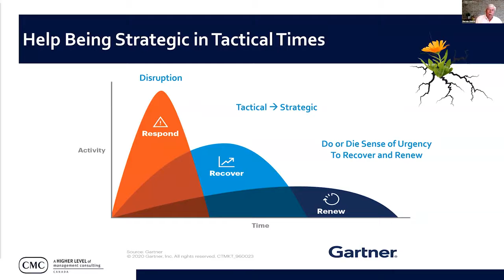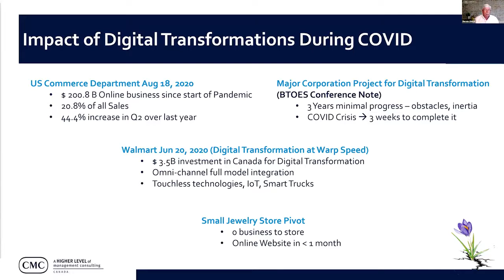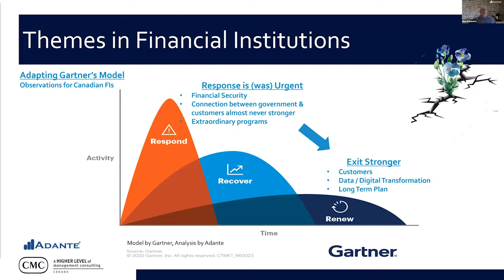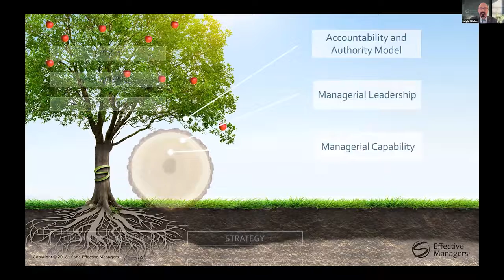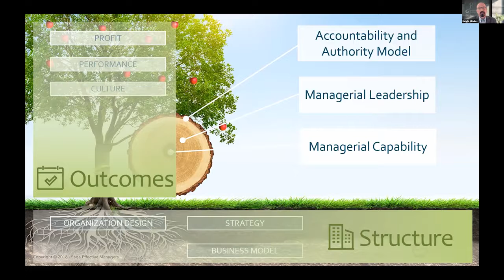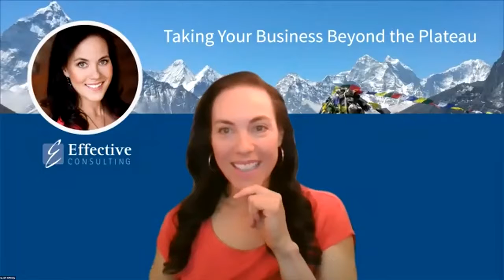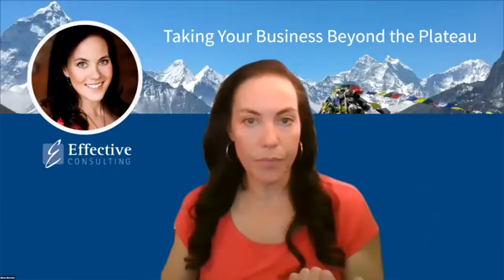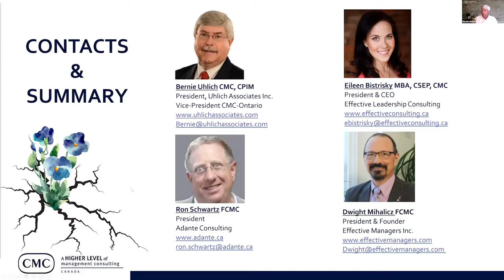Webinar Recording: CMC Leadership Live Chat - Leading Clients Through Recovery and Renewal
In disruptive times, the immediate tends to drive out the important.

Three senior consulting panelists explore cross-industry perspectives on how we can help clients be "strategic in tactical times" and seize the opportunities to optimize, integrate and create new capabilities.

Topics include:

-Trends and potential Client Problems to solve which position them for Renewal
-People Skills Required
-Processes, Technologies, Tools and Techniques to help drive success

Panel: Experienced senior consultants from across the country:

Eileen Bistrisky CMC, President & CEO, Effective Leadership Consulting
Q&A Dialogue Facilitator
Dwight Mihalicz FCMC, President & Founder, Effective Managers Inc.
Organizational effectiveness across various industries and globally.
Ron Schwartz FCMC, President, Adante Consulting
New approaches and capabilities in Financial Services.
Bernie Uhlich CMC,    President, Uhlich Associates Inc.
Execution, New Capabilities and Change Leadership in Global Supply Networks across Manufacturing, Distribution, Retail.